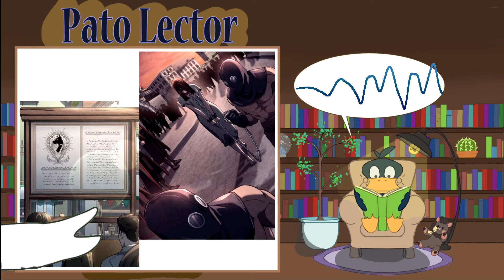Pato Lector Resume: La venganza del sabueso. TEMPORADA 1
Este pato quiere ver como Vichir toma venganza de todos... aunque tal vez termine descubriendo una verdad mas grande...